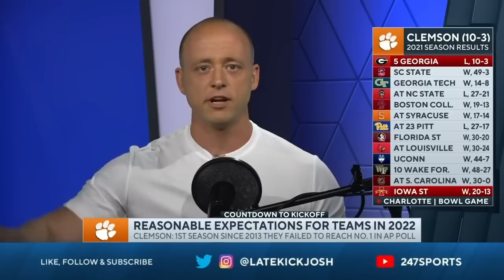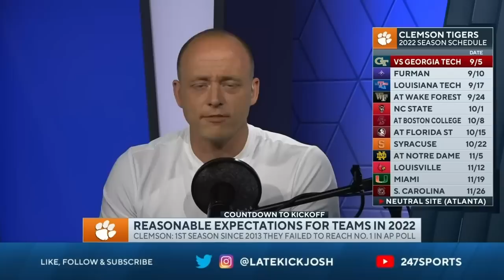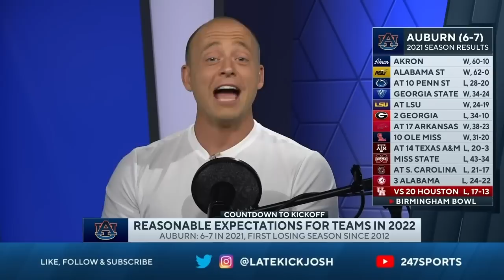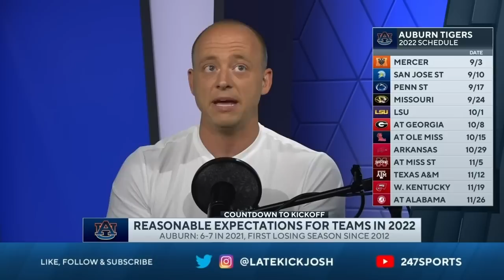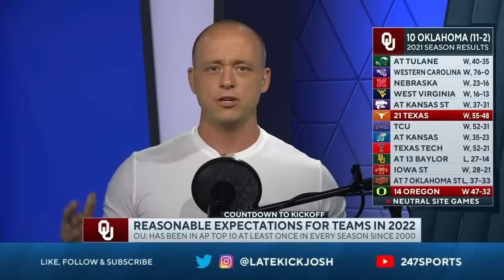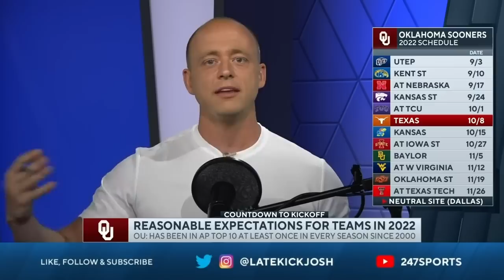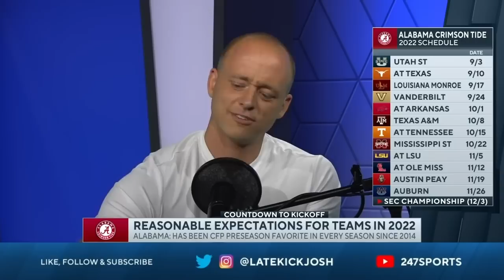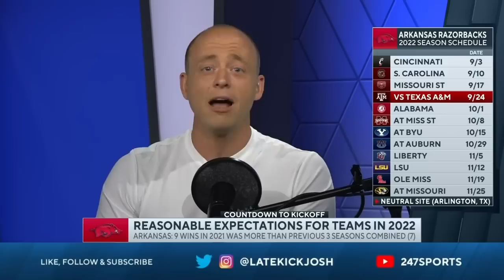Josh Pate On CFB Record Predictions - Part 4 (Late Kick Cut)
College Football season is a little over 2 months away, and with preview magazines hitting the shelves and summer workouts underway Josh Pate took some time on Late Kick Live Ep 272 to define what reasonable expectations should be for various teams. With Clemson looking to bounce back from a 3-loss season, is 11-1 reasonable for Tiger fans to expect? What about Auburn in year two under Bryan Harsin? Will QB get sorted out? How will the off-field drama from this past winter impact things? Can Sam Pittman defy the oddsmakers yet again and take Arkansas to 9 wins or better? What will Brent Venables be able to do in his first season at Oklahoma? Nick Saban and Alabama hang out in the 11+ win expectation club annually, and 2022 is no different. Let us know what you think in the comments below and be sure to SUBSCRIBE to the channel and CLICK THE BELL for notifications as we bring you multiple live shows per week!